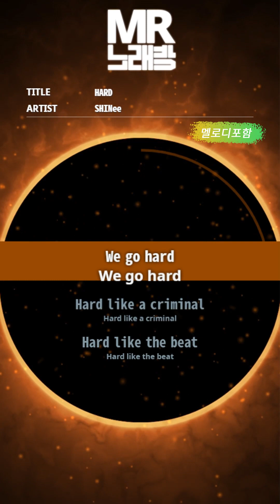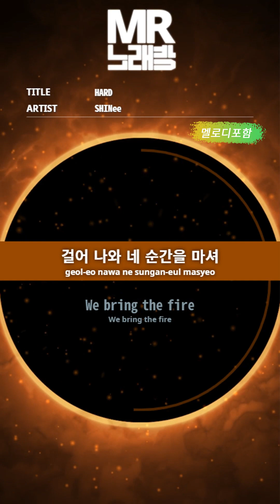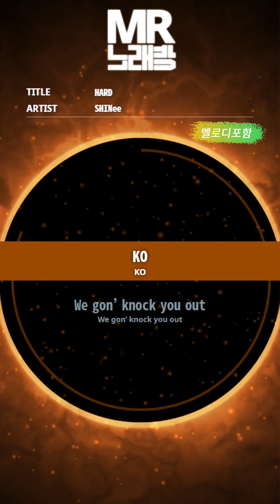[MR노래방ㆍ멜로디 포함] HARD - SHINee (샤이니)ㆍMR Karaoke